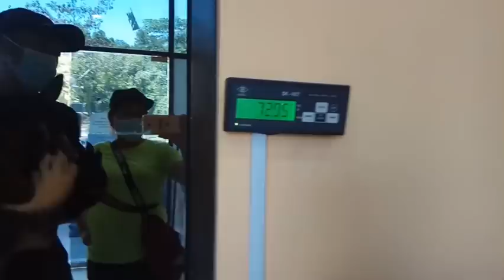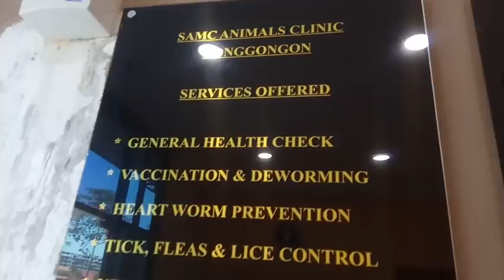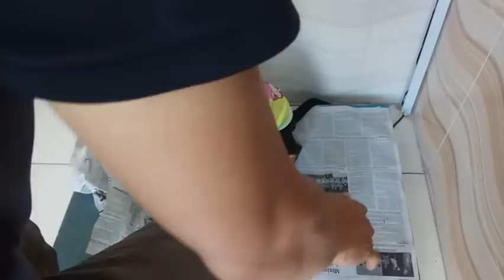May Kausap habang nag sasampay/Toffy second vaccine/Bell Maribel Elob